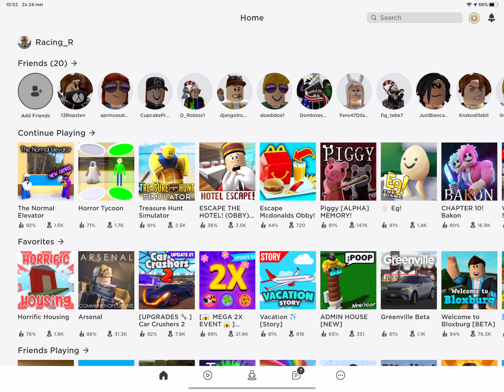Een oorlogs spel spelen op roblox deel 2